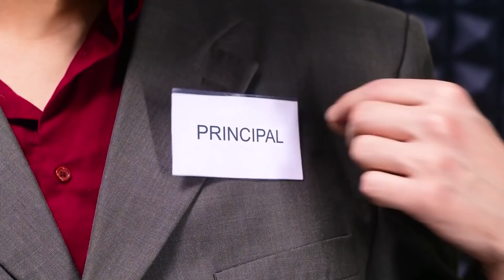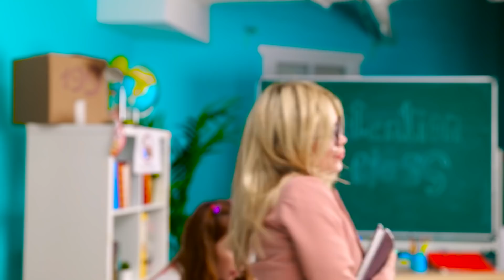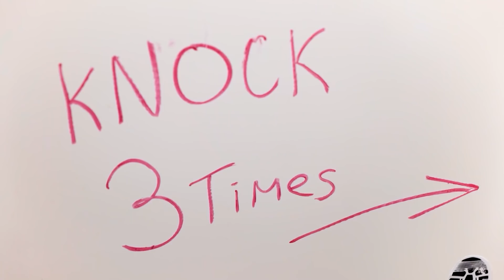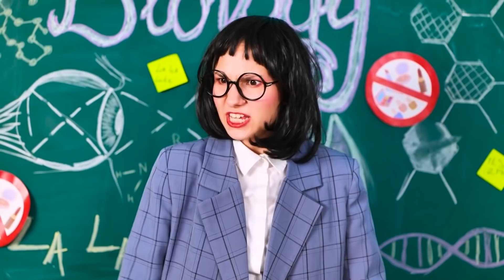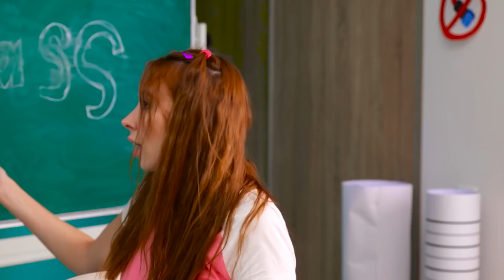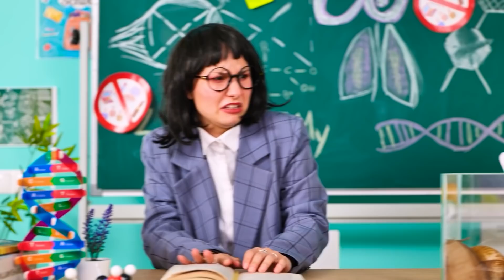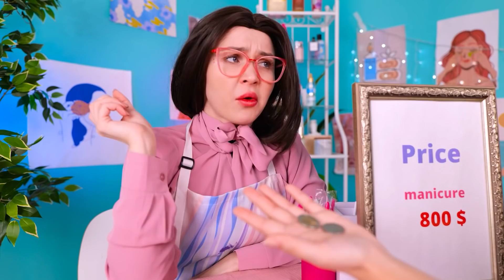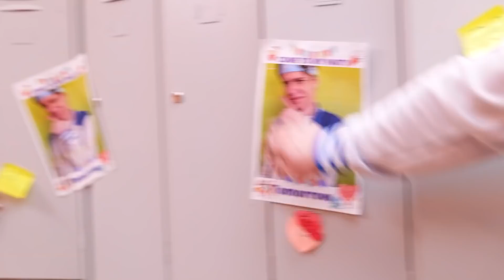HOW to SNEAK MAKEUP in a JAIL || Crazy beauty struggles by La La Life GOLD